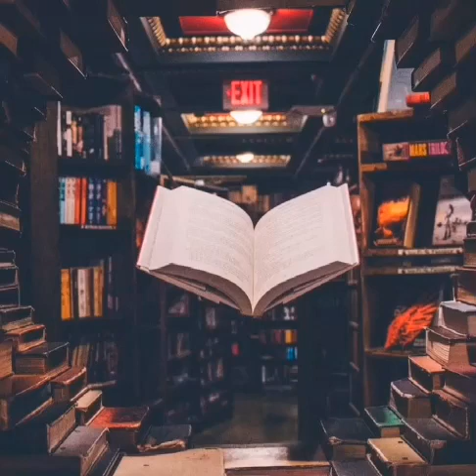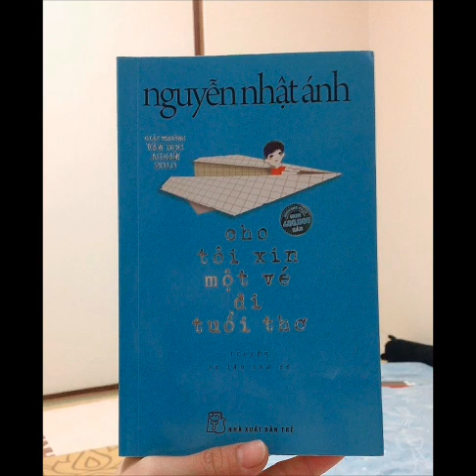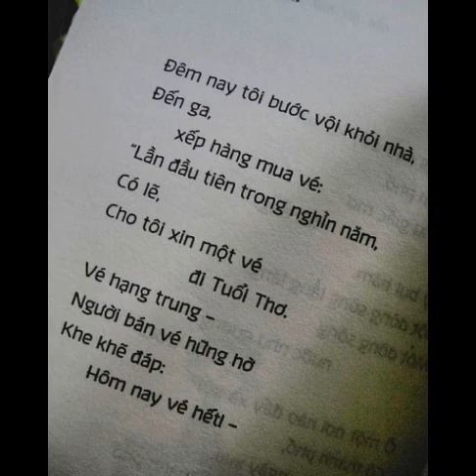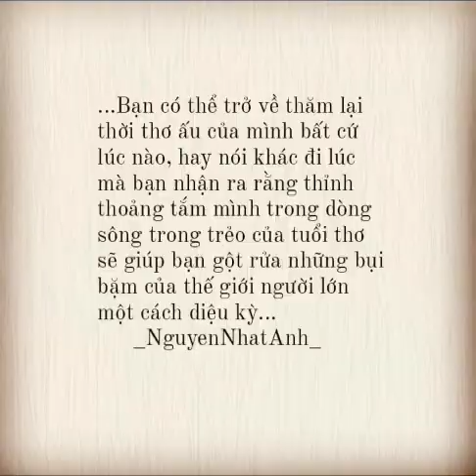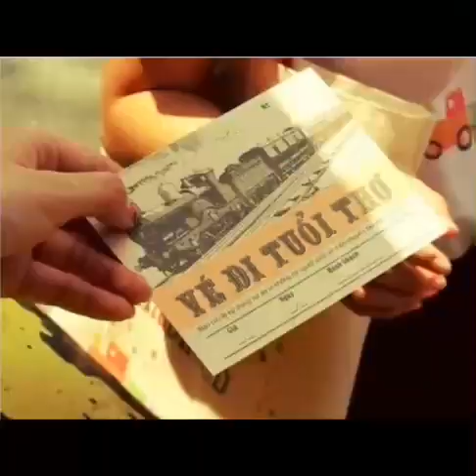A757 - Trần Nguyên Châu An - Cho tôi xin một vé đi tuổi thơ